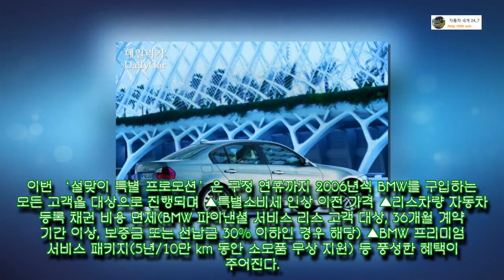BMW코리아, 2006년 설맞이 특별 프로모션 실시[ 자동차 세계 24_7]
BMW코리아, 2006년 설맞이 특별 프로모션 실시